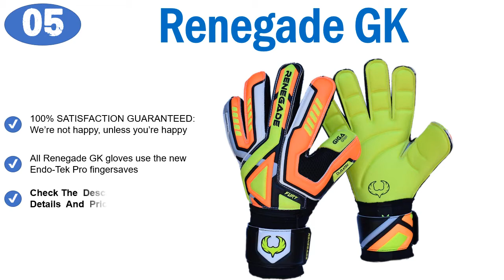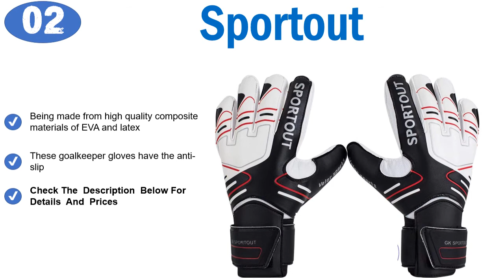5 Best Goalkeeper Gloves – Goalkeeper Gloves Reviews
We Found the 5 Best Goalkeeper Gloves – Goalkeeper Gloves Reviews which you can watch. We need to know what's wrong and what's right.
Top 5 Best Goalkeeper Gloves:

1. Blok-IT Goalkeeper Gloves

2. Sportout Youth&Adult Goalie

3. Renegade GK

4. adidas Performance

5. Renegade GK